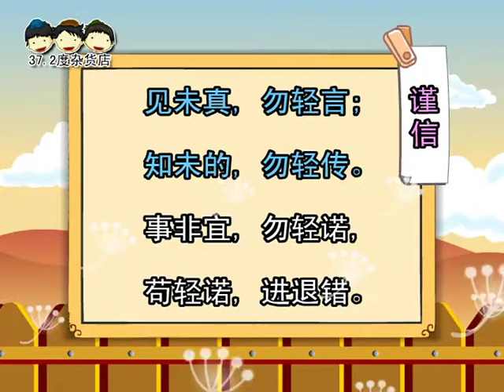【弟子规～将入门】 朗读版 【 说说唱唱 弟子规】Standards for being a good Pupil and Child （Di Zi Gui）（将入门，问孰存；将上堂，声必扬。）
【将入门】
刘永康、苇诗 曲 罗豪 演唱
纪展雄、佘洛君、佘湘君 朗读

将入门，问孰存；将上堂，声必扬。
入问谁，对以名，吾与我，不分明。

进门之前，要先问清楚谁在屋里。
进入大厅之后，要向主人大声打招呼。
主人问你是谁时，要清楚说出名字，
如果只回答“是我”，对方就可能弄不清楚来者何人。

用人物，须明求；倘不问，即为偷。
借人物，及时还；人借物，有勿悭。

用别人的东西，必须先向对方说。
如果不经主人同意，就拿来使用，这就是偷窃了。
借了别人的东西，一定要按时归还，
别人向你借东西，应当大方的允许，不可吝啬小气。

话说多，不如少，惟其是，勿佞巧；
刻薄话，污秽词，市井气，切戒之。

多说话不如少说话，同时要讲得恰当，
不能凭着自己的口才，花言巧语、信口开河。
尖酸刻薄、不文雅的话以及粗俗的口吻都要彻底革除。

见未真，勿轻言；知未的，勿轻传。
事非宜，勿轻诺，苟轻诺，进退错。

在你未看到真实情况之前，不要随便评论。
知道的事还不确定时，不要轻易传扬出去。
不应该做的事，不要轻宜答应别人。
如果轻易允诺，做或不做都不对。